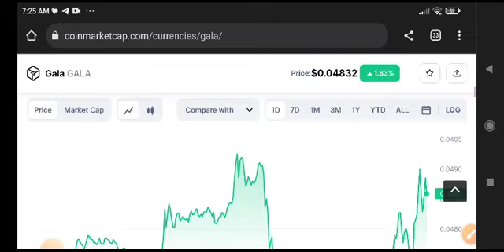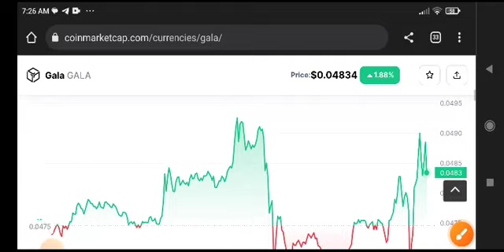Gala Urgent News Today! Gala coin Price Prediction